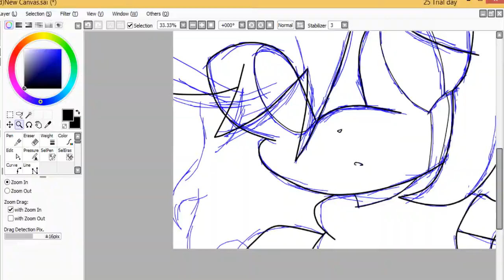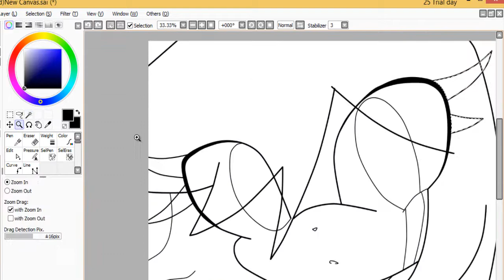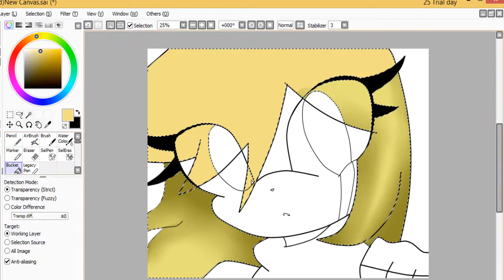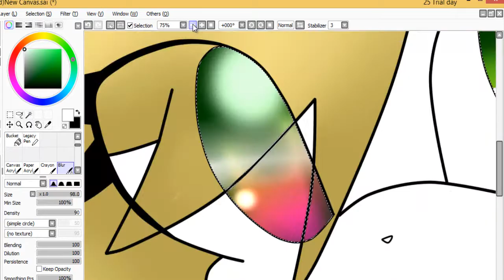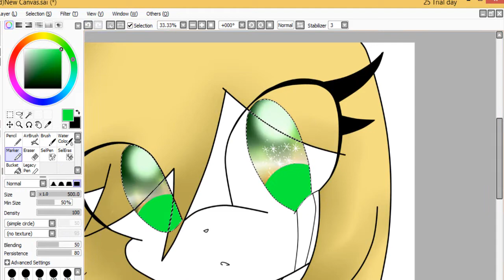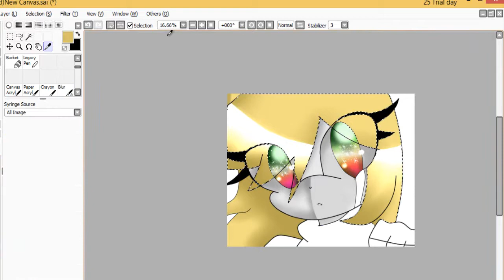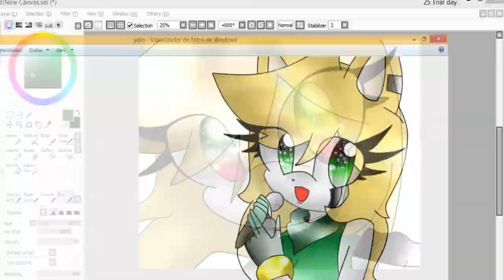speed paint - harumi the hedgehog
bueno, este video lo hice en el camtasia studio :v y apartir de no se cuando hare animaciones de verdad B^